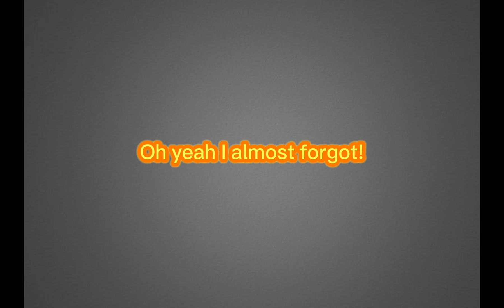Pizza Tower is Coming to Consoles!! Part 5 (ANNOUNCEMENT)